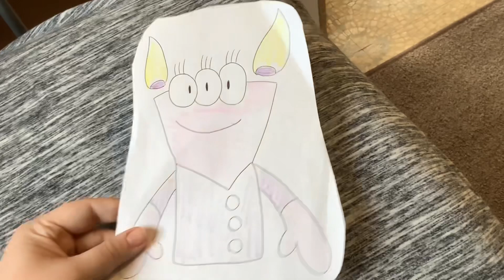What’s Up Deena Kidoonia #120: What does Top Cat like on his pizza?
Top Cat loves to eat the cheeseburger pizza. Yummy!😋